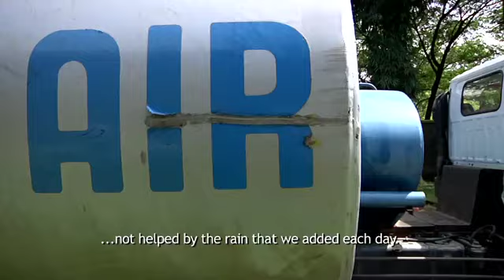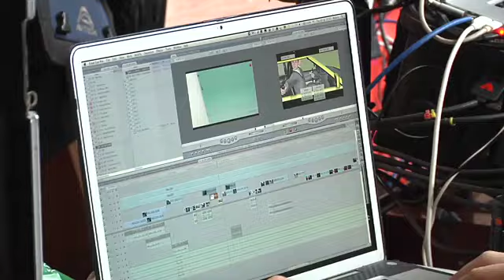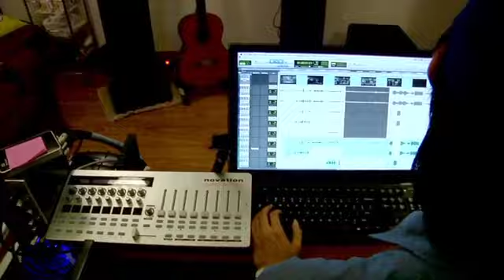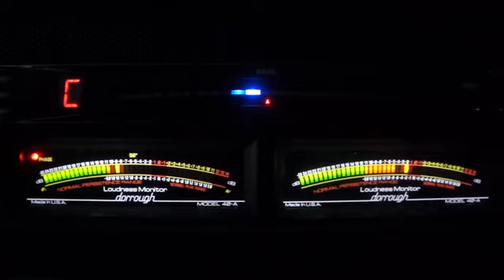The Raid 2 Berandal : Behind The Scene Part 2 of 2 (SD)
The Raid 2 Berandal : Behind The Scene Part 2 of 2

Thanks to :
Yahoo.co.id
Vimeo